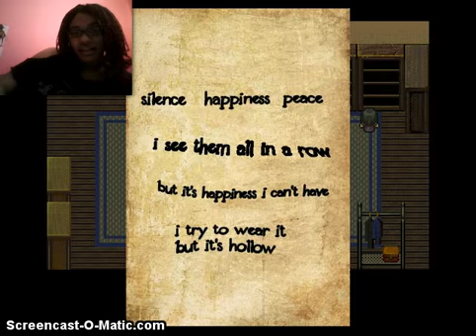Paranoiac: Part 5 Piano Piano Pia- NO! NO! NO!